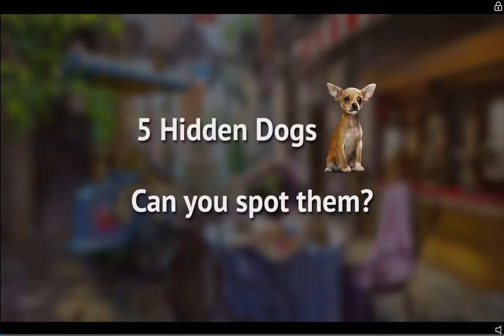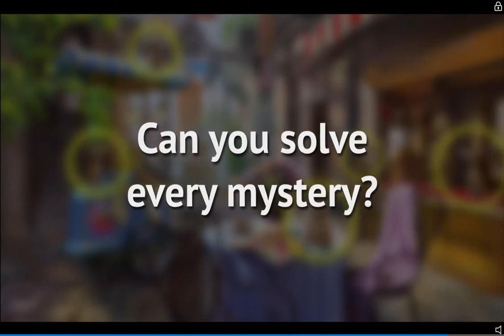Sonic Dash part 2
My second Sonic Dash video